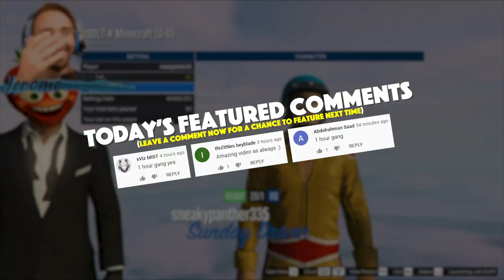i let my friend pick every map and this is what happened.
today i let my friend pick every map and this is what happened.

FOLLOW ME ✅
 Friends
 @Captain Blast'Em!